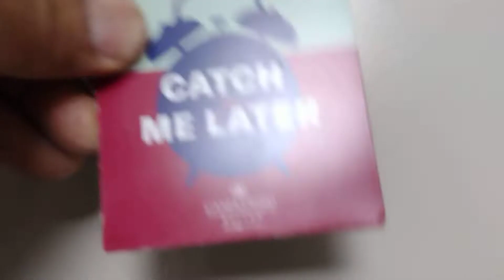Creative ideas deserve attention!!